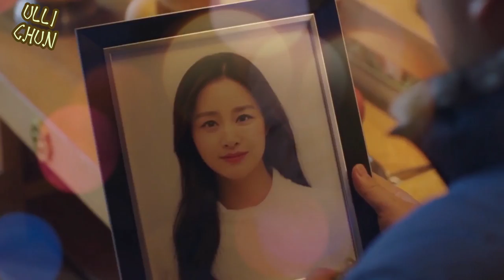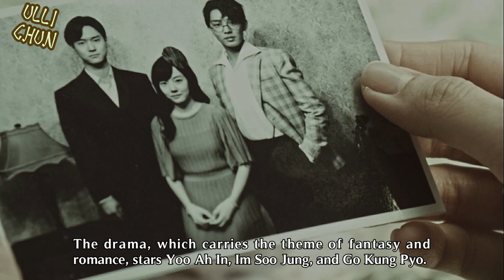5 K-DRAMA ABOUT REINCARNATION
5 K-DRAMA ABOUT REINCARNATION

With so many k-drama with fantasy genre, here are some sub theme about reincarnation that become my 5 favorites. Today, I will share you about it.

Let's check the video and enjoy it everyone! ^^